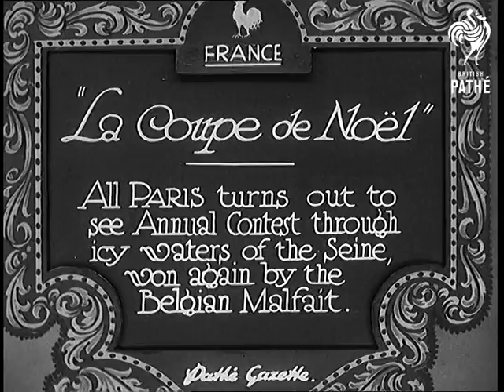"La Coupe De Noel" (1931)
Full title reads: "France. 'La Coupe de Noel'. All Paris turns out to see annual contest through icy waters of the Seine won again by the Belgian, Malfait."

Paris, France.

Swimmers dive into the cold waters of the River Seine at the start of a race. Various shots of the swimmers. People watch from bridge. Swimmers reach the finish closely together.

CU of winning swimmer - Malfait from Belgium.

N.B. This piece of film is of fairly poor quality.
 FILM ID:655.12